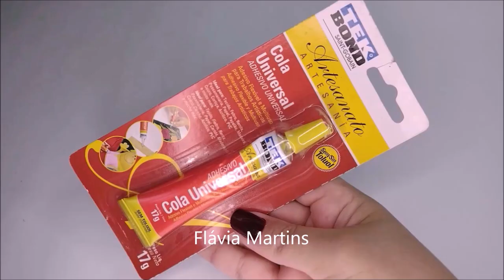Ideia com MOLDE da Apostila - Link na descrição - Flávia Martins